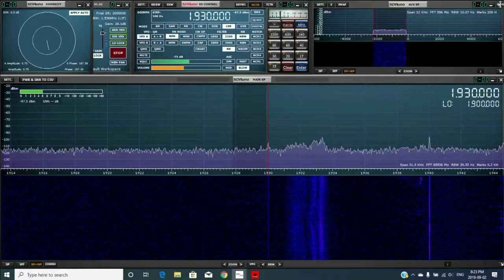160M HAMS ON SDRPLAY RSPDUO 9-2-2019